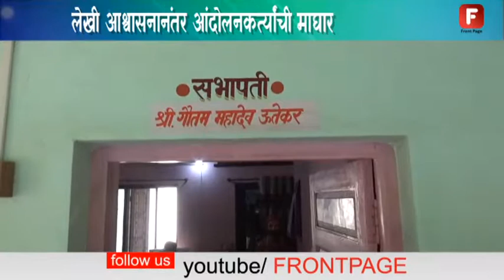जामखेडमध्ये काँग्रेसच्या वतीने कुलुप ठोक आंदोलन मागे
कृषी उत्पन्न बाजार समितीमध्ये शेतकऱ्यांच्या विविध मागण्या व योजना तातडीने सुरू कराव्यात यासाठी कॉंग्रेस पक्षाचे तालुकाध्याक्ष सुधीर  राळेभात यांच्या नेतृत्वाखाली शनिवारी कृषी उत्पन्न बाजार समितीच्या कार्यालयात कुलुप ठोक आंदोलनाला सुरूवात झाली होती . कृषी उत्पन्न बाजार समितीचे सभापती गौतम उत्तेकर यांनी सर्व मागण्या पुर्ण करून लेखी स्वरूपाचे पत्रक दिल्यामुळे काँग्रेसच्या वतीने कुलुप ठोक आंदोलन मागे घेण्यात आले .